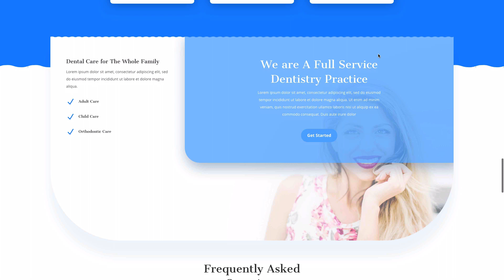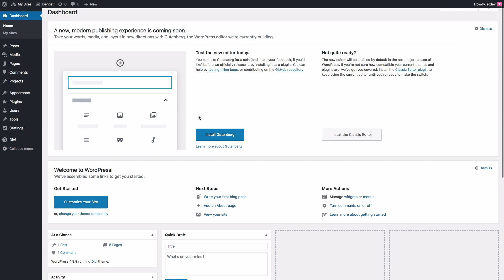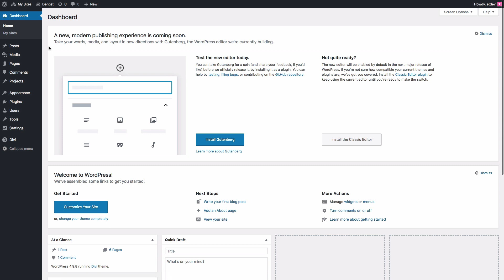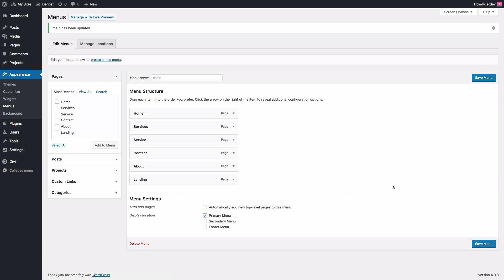Get a FREE Dentist Layout Pack for Divi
Hey Divi Nation! Thanks for joining us for the next installment of our weekly Divi Design Initiative; where each week, we give away two brand new, free Divi Layout Packs from our design team to you.

For the first layout this week, we have a brand new Dentist Layout Pack. This Layout Pack offers a refreshing space where any dental practice can shine. And the unique design elements combine brilliantly with an industry relevant color scheme to make clean page layouts that will work for any dentist website.

Don’t have Divi?